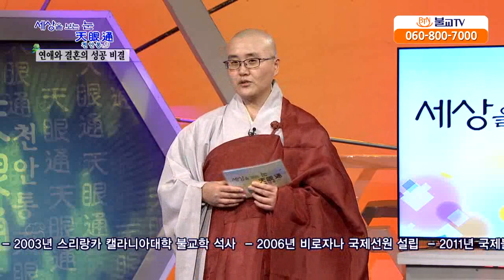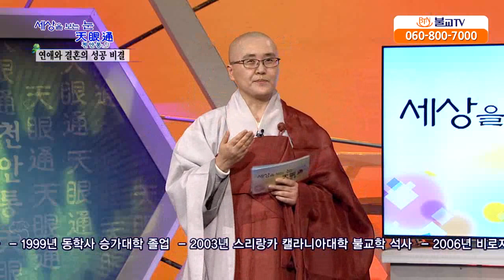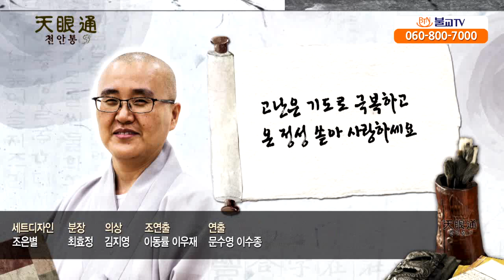BTN 세상을 보는 눈 天眼通(천안통) 제91회 연애와 결혼의 성공 비결-자우스님(비로자나국제선원) 1부